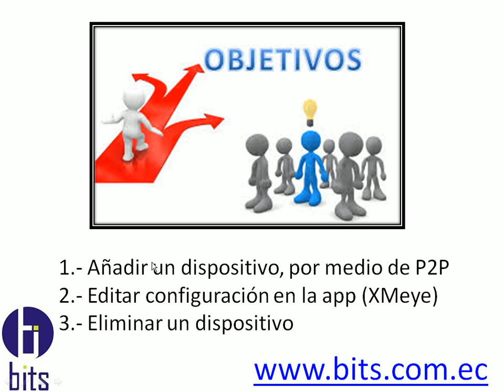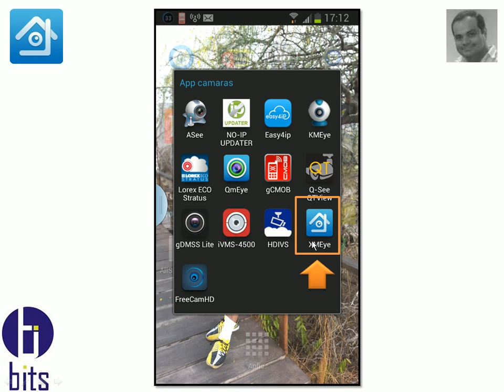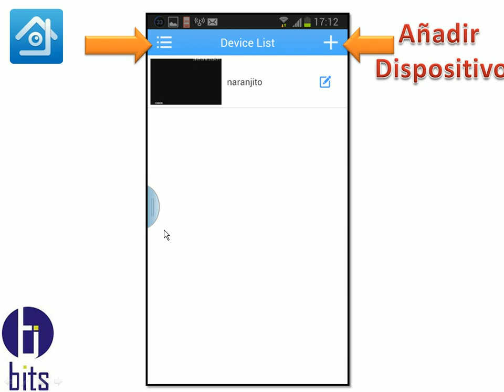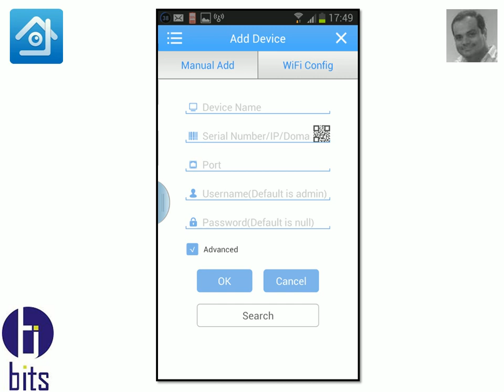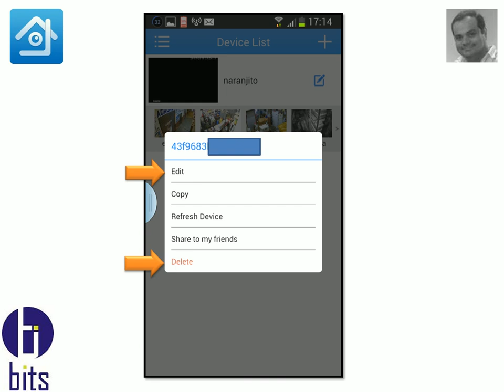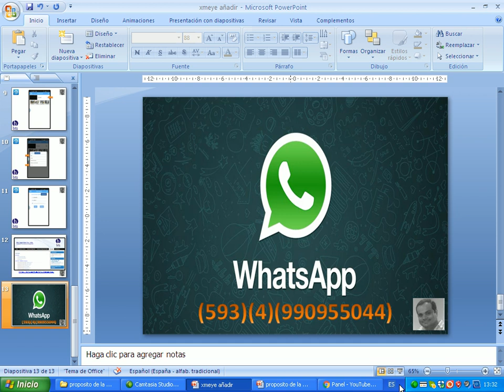XMeye App - Añadir Dispositivo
Como añadir un dispositivo (dvr, nvr, trihibrido, camara), usando la aplicación xmeye al equipo movil.

Guayaquil - Ecuador